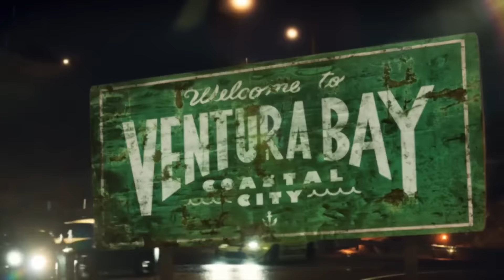Nagrany Tydzień #5 - Kontrowersyjne Final Fantasy VII i plany REDów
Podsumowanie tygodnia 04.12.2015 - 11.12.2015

Newsy:

Final Fantasy VII Remake będzie sprzedawane w odcinkach

To już oficjalne! System Shock 3 powstanie

Need for Speed otrzyma jutro wielką, darmową aktualizację! Mamy pełną listę nowości

CD Projekt ma już zaplanowany termin premiery Cyberpunk 2077 - Kiciński mówi o planach firmy